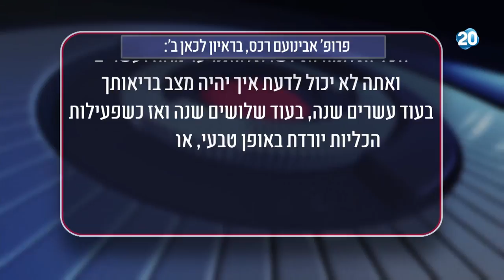הפטריוטים - לפני שלושה חודשים, נעצר הרב הבר שעובדי העמותה ביקשו לסחור באיברים